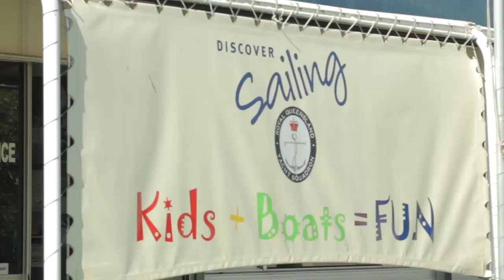Royal Queensland Yacht Squadron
An introduction to The Royal Queensland Yacht Squadron at Manly on Brisbane's Bayside
578 Royal Esplanade, Manly QLD 4179

One of Australia's premier yacht clubs overlooking the Manly Boat Harbour, the Royal Queensland Yacht Squadron is proud of its long history which stretches back over 130 years and still to this day is "the place" for boating enthusiasts to meet, compete and socialise.

WORLD CLASS FACILITIES
In an ideal location whether it be competitive sailing interests or just somewhere to berth and launch your boat, the Royal Queensland Yacht Squadron can offer almost anything to fulfill your every need. Car and trailer parking is available and with 4 rigging lawns and launching ramps across Squadron grounds, getting on the water has never been easier.

While you're on shore, the breathtaking view of the Manly Harbour, play areas for children, the Clubhouse with a well stocked bar, bottle shop and dining facilities will accompany the perfect start or end to your day.

RQYS CANAIPA

The exclusive "members only" offshore facility on the picturesque tip of Russell Island is perfect for nautical stopovers and overnight stays. Canaipa has camping facilities, showers, toilets, laundry, grassed lawns, a swimming pool and an on-site caretaker.

SAILING ACADEMY

The squadron provides lessons to those who would like to enhance their boating education. You will be guided by qualified instructors who have sailing experience on both international and Olympic levels. Marine Radio Operators Courses and Recreational Marine Drivers License courses can also be arranged.

Video by Vizionz Photography
Licensed Music by Video Blocks: olympic_pride1-19